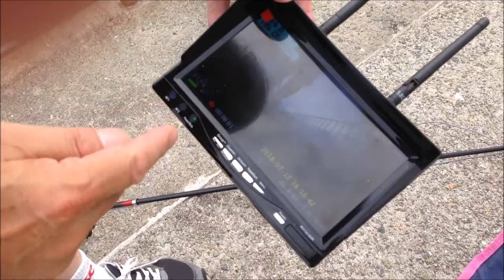ヘッドマウントディスプレー（HMD）で、リアルタイムに海中の魚をモニターしながら釣り グラ山ギターシンガーズ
リアルタイムにヘッドマウントディスプレーに海中の様子を写すシステムを製作しました。
先週、南芦屋浜で実験した際は、カメラケースの中に海水が浸水して初撮影できませんでした。
今週は本荘人工島（加古川郡播磨町新島）で、浸水対策を行ってサビキ釣りの様子を撮影しました。
上から海を見るとほとんど魚が見えなくても、海中でカメラで撮影すると驚くほどの数の魚が泳いでいました。カメラのケーブルには海中何ｍか判るようにマジックで印を書いているので、どの深さで魚の群れがいるかすぐに判ります。このシステムを使うと、魚がいないのに何時間も釣り糸をぶら下げるという無駄が省けます。
このシステムはヘッドマウントディスプレーにふさわしいアプリだと考えています。
フィッシングマックスさん、釣り具山陽さんいかがでしょうか？